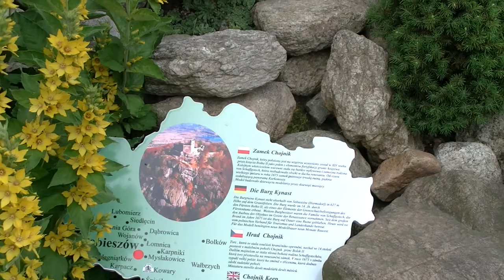Zamek Chojnik w Parku miniatur w Kowarach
Obejrzyj kilka ciekawych miejsc oraz atrakcji turystycznych, które dla Ciebie sfilmowałem. Koniecznie też wpadnij na moją stronę internetową